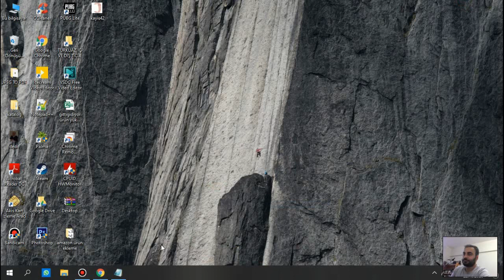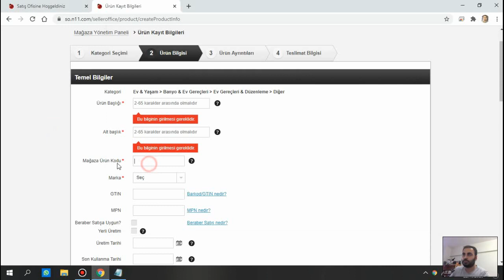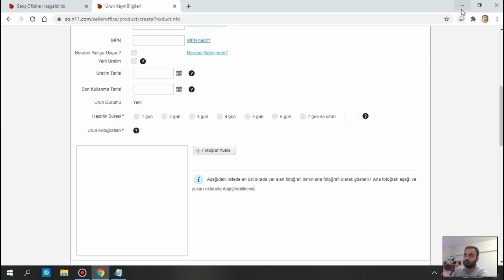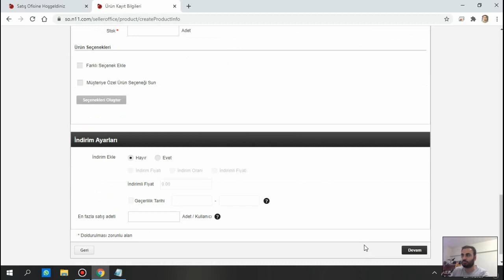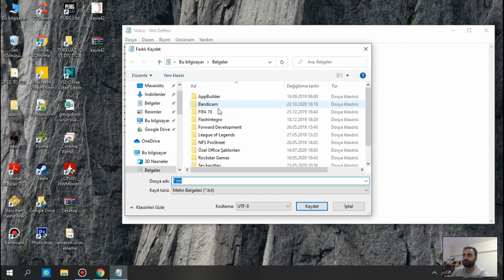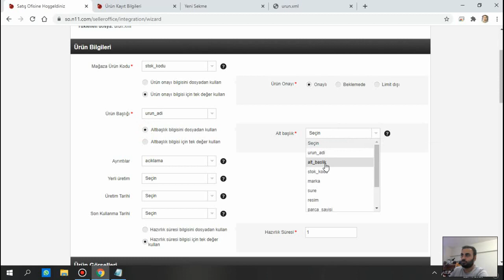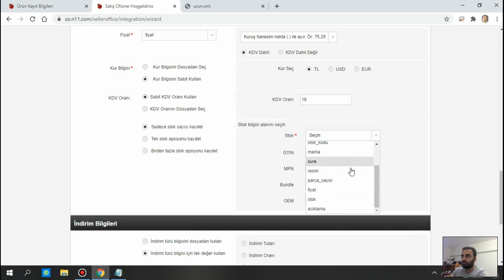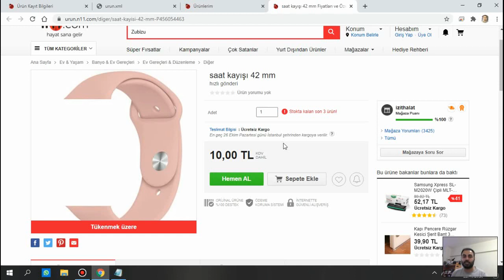n11.com ürün yükleme not defteri ile XML oluşturma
Arkadaşlar merhaba,

bu videomda n11.com 'a not defteri ile ürün nasıl yüklenir onu anlattım.

e-ticaret platformlarına ürün yükleme işlemleri nasıl gerçekleşir videolarımda bunları anlatmaktayım.

Ayda bir veya iki defa sürpriz çekilişlerde sizler için düzenleyeceğim.

Sorularınızı yorumlarda belirtmeniz diğer arkadaşlarımızın da bilgi sahibi olmasına yardımcı olacaktır.

Hakkımda bölümünde bulunan mail adresi üzerinden de bana ulaşabilirsiniz.
Mail adresini daha çok dosya alışverişi için kullanmaktayım.